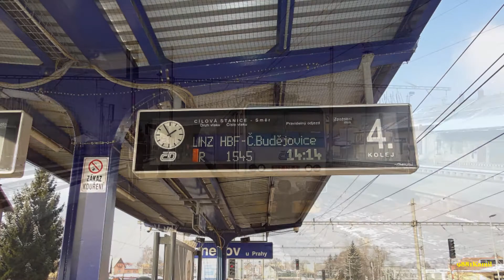Benešov u Prahy 2.část [ Fuul HD ]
Pár postřehů ze stanice Benešov u Prahy.